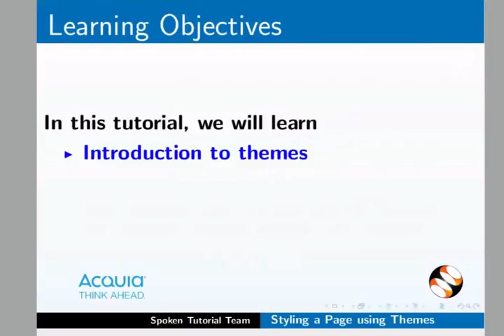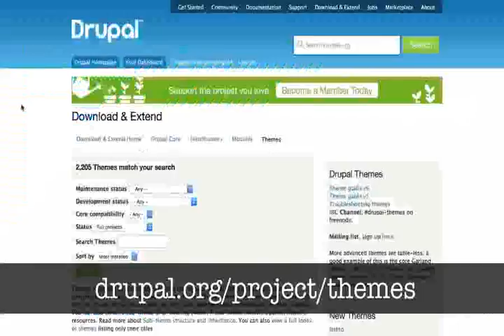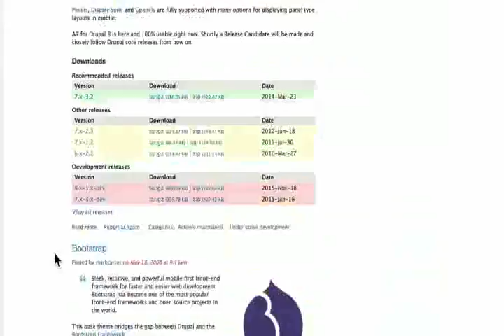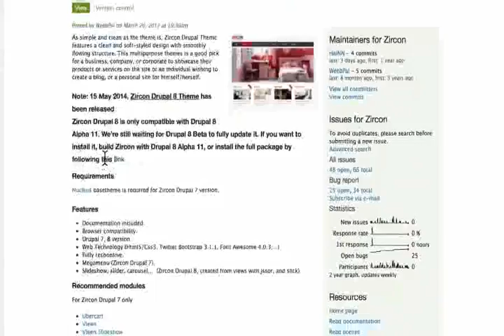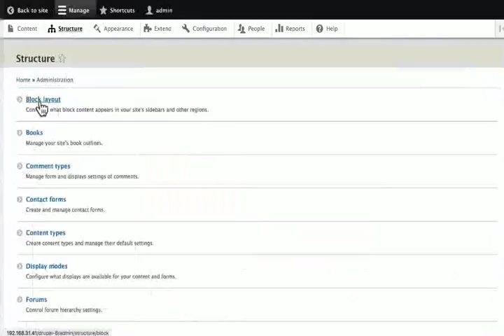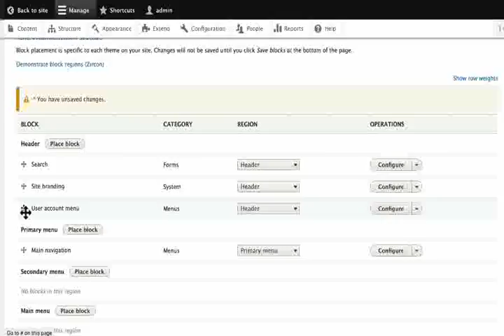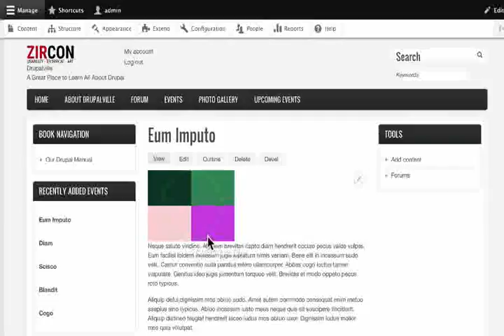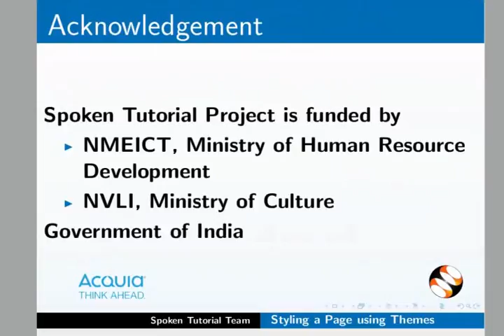Styling a Page using Themes - Assamese